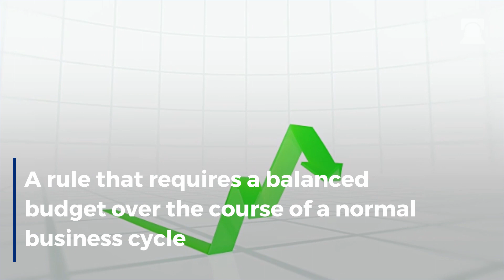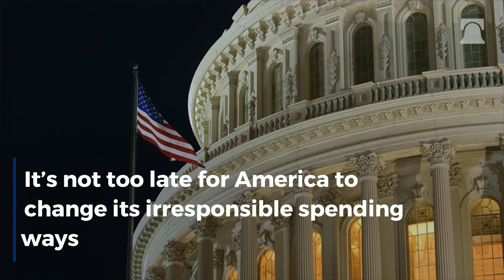Switzerland Has a Budget Surplus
Switzerland has a budget surplus. Here’s how, and what the U.S. could learn.